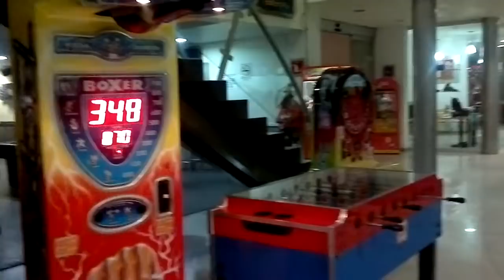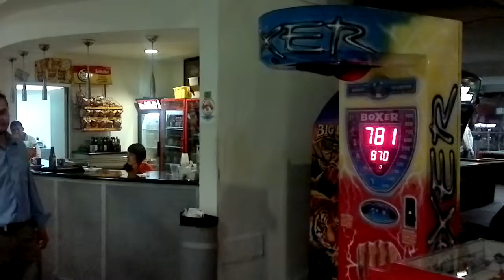Golpeando la pera de boxeo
aki provando nuestra musculaturaa hehehe